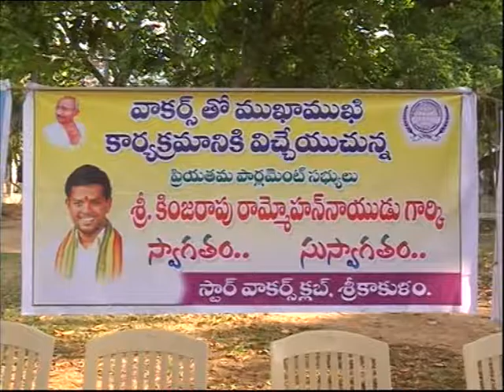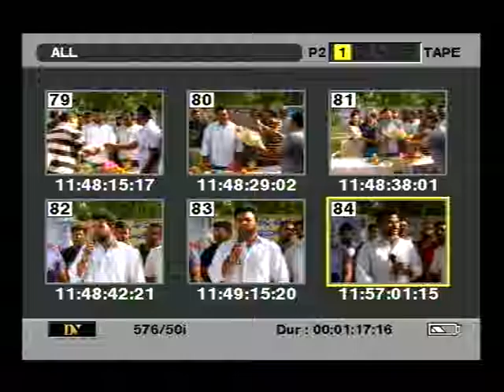Walkers Club Members in Srikakulam Town Interacted with Kinjarapu Rammohannaidu,M.P;SRIKAKULAM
Hon'ble MP Sri Kinjarapu Rammohannaidu Interacted with Walkers Club Members at Govt  Arts College Ground  on 16-6-16.